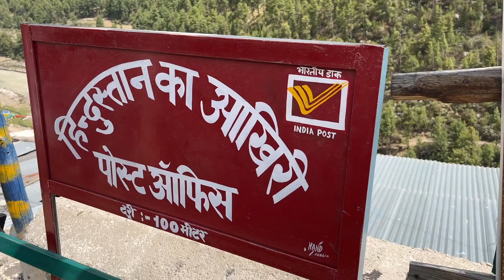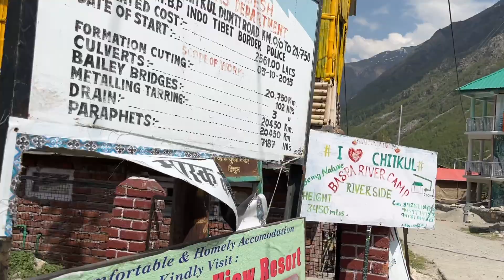Chitkul Jesi Jagah Nahi Dekhi Aaj Tk | Adventure -River Side Camping, Zostel, Hoemstays, Star Gazing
Hello Guys,

We finally reached a beautiful destination that is Chitkul - The Last Village of India. The Toughest and Extreme Road Conditions which test your driving skills, your mental and physical health. Sharing my experience of the Homestay.